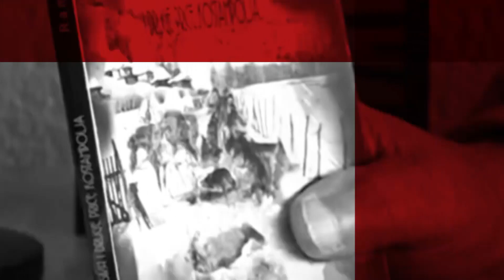NAŠE TEME: Memorijalni turnir "Nedžib Kačar" - Melaje